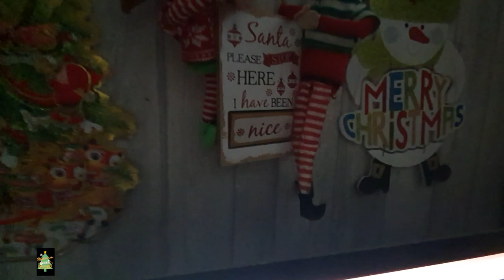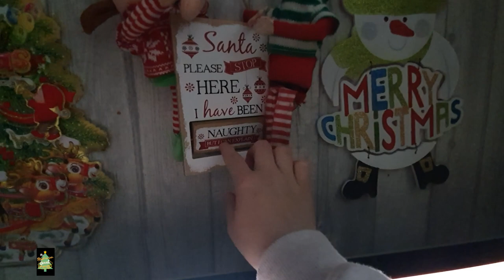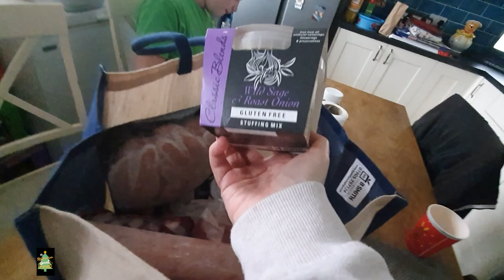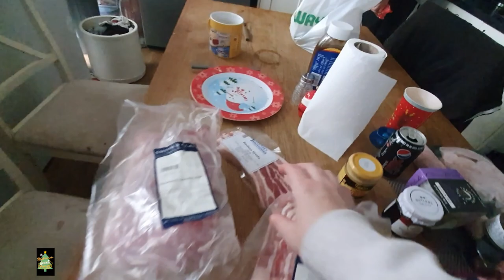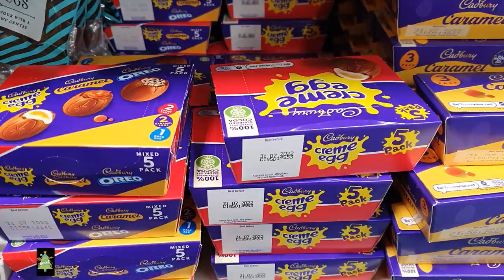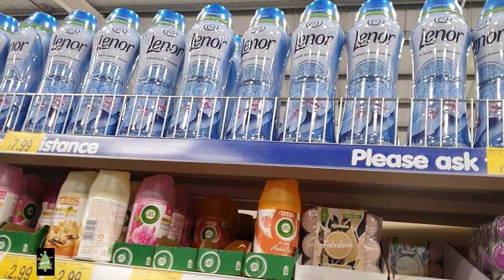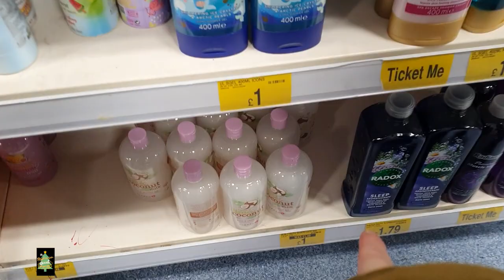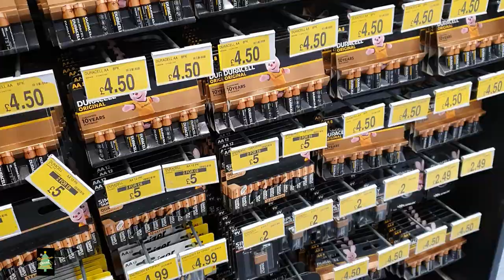VlogMas Day 23 - Christmas Meat Hamper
On Today's Vlog the best bit of the christmas food shop and thats picking up the meat hamper.